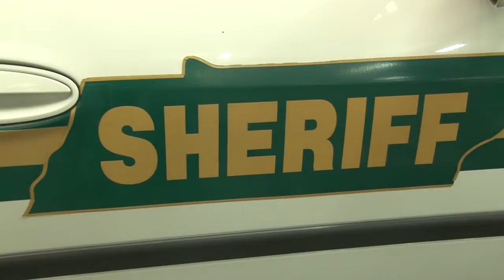How to Remove Vinyl Wrap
SteamBlade powered by Jiffy Steamer makes it easy to remove vinyl wrap from vehicles.